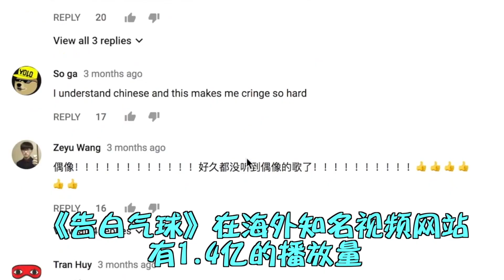毒角SHOW - 老外看春晚Americans Watching Spring Festival Gala Evening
Foot foot Let Americans Watching Spring Festival Gala Evening
给老外看春晚，看完这些节目，才算是过了中国年

Reproduce with permission and please be sure to indicate the source.